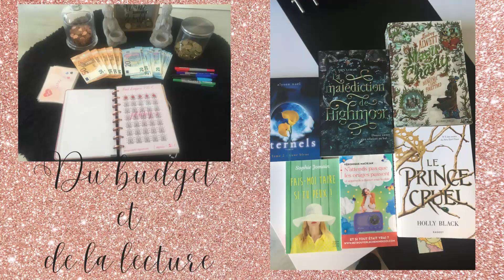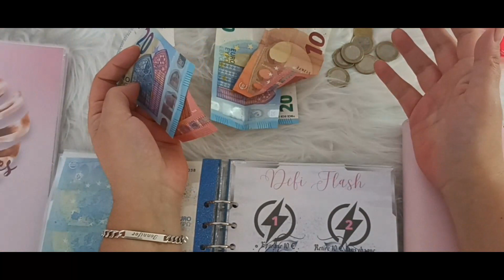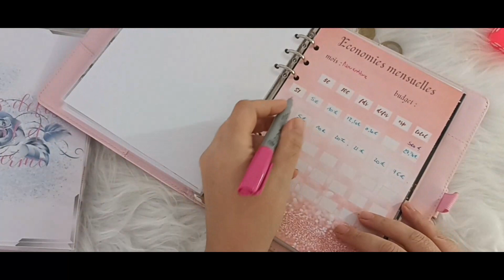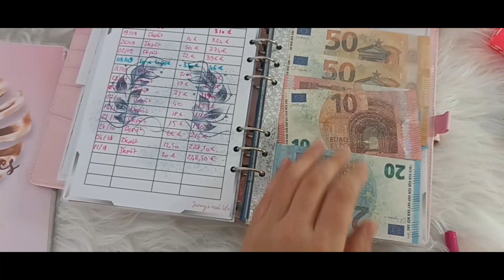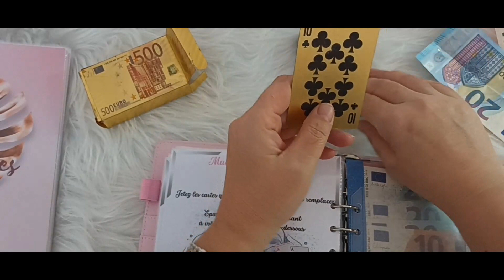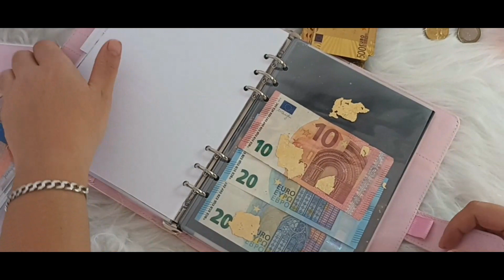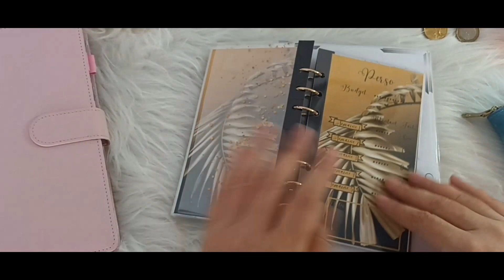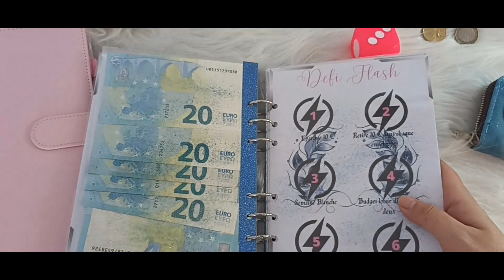ENVELOPPES BUDGETAIRE / BILAN SEMAINE 3 / REMPLISSAGE SEMAINE 4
Bonjour à toutes et à tous et bienvenue dans cette nouvelle vidéo dans laquelle nous allons faire le bilan de la 2éme semaine de novembre et le remplissage de la 3ème semaine , j'espère que cette vidéo vous plaira si c'est le cas pensez à la liker, la commenter et pourquoi pas vous abonner ;)

weward : JENN-y5+ws
jow : mfbc95